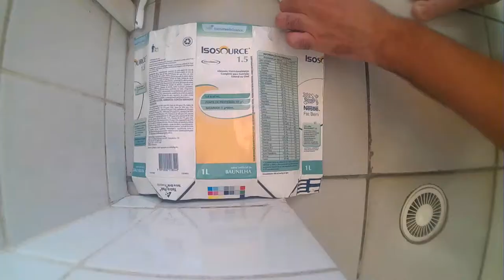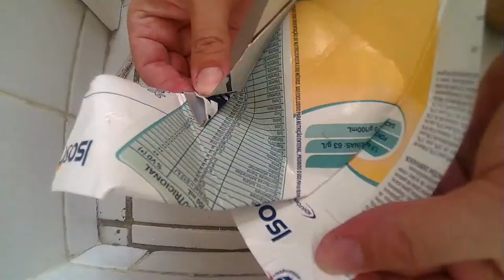ORIGAMI: PAPER of the with box in milk / boat ship barge turtle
ORIGAMI:  PAPER of the with box in milk